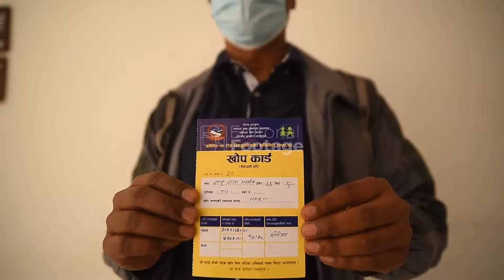Nepal starts China donated COVID-19 vaccination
Nepal starts the Covid-19 vaccination with the China-made vaccine, 'Vero Cell'